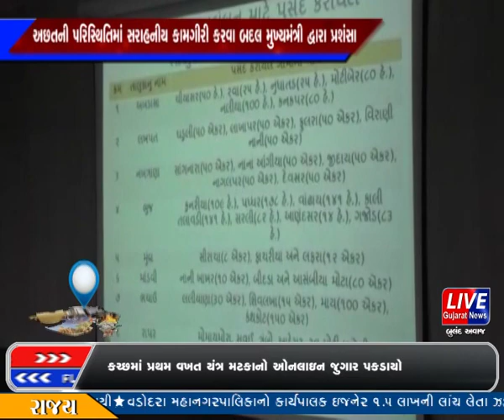ક્ચ્છમાં મુખ્યમંત્રી દ્વારા માર્ગદર્શિકા પુસ્તકનું વિમોચન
મુખ્યમંત્રી વિજય રૂપાણી આજે કચ્છની એકદિવસીય મુલાકાતે છે  ત્યારે મુખ્યમંત્રી દ્વારા કચ્છમાં અછત સમાપનની જાહેરાત સાથે અછત માર્ગદર્શિકા પુસ્તકનું વિમોચન કરવામાં આવ્યું છે.. આ કાર્યક્રમમાં અછતની પરિસ્થિતિમાં સરાહનીય કામગીરી કરવા બદલ મુખ્યમંત્રી રૂપાણીએ જિલ્લા વહીવટી તંત્રની પ્રશંસા પણ કરી હતી